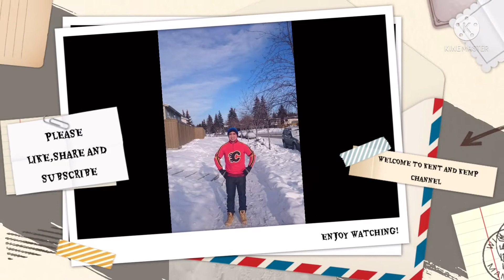EP-27 BUHAY CANADA (SHOVEL TIME)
During winter time you have to shovel the driveway.